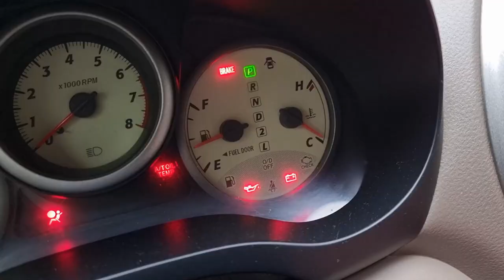ლაშქრობა წვიმაში კარვის გარეშე - მე და ტაისონი